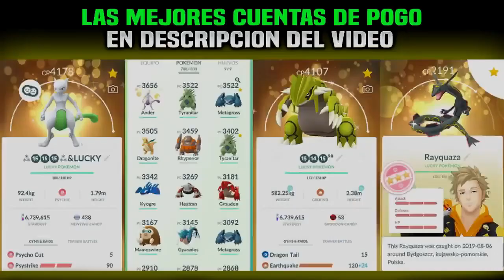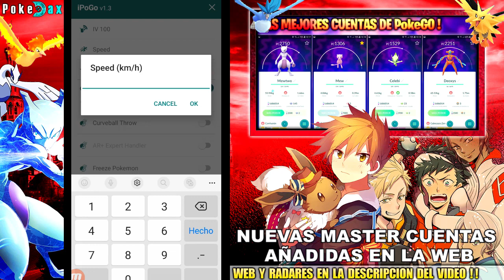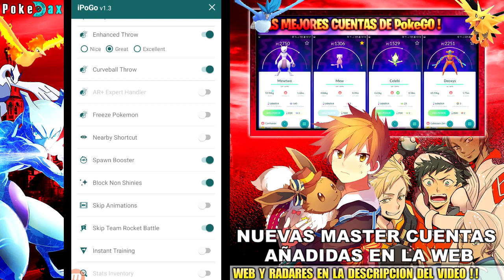Como Descargar ¡ GRATIS JOYSTICK PREMIUM FLY ! Para iOs / Android 2022 free iPoGo "SAN VALENTIN"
DESCARGAR / DOWNLOAD NEW 2022 / NUEVO JOYSTICK para ser FLY iPoGo iOs Android SALTOS DE UBICACION ¡ MEJOR HACK Pokemon GO JOYSTICK Android 7, 8, 9, 10, 11, 12 by PokeDax

► 𝐃𝐞𝐬𝐜𝐚𝐫𝐠𝐚𝐫 Joystick PgSharp de Android (Descargas en Columna derecha de la web)
► 𝐃𝐞𝐬𝐜𝐚𝐫𝐠𝐚𝐫 Joystick iPOGO "El del Video" para Android e iOs
(Descargas en Columna derecha de la web)
► 𝐃𝐞𝐬𝐜𝐚𝐫𝐠𝐚𝐫 Mejor Radar WeCatch 2022 para Android e iOs
► Generador de Codigos de Amistad "PokemonGO-Friends" (Descargas en Columna derecha de la web)
► Nuevo PokeSniper en "androidemulatorapp" 2022

✔️ Como CONSEGUIR TODOS Los Pokémon SHINY COMUNES RAROS Y LEGENDARIOS del Juego Pokemon GO IOs y Android
✔️ TODOS LOS ANDROID !! Cuenta de Google "Gmail" PTC Facebook Como JUGAR CON JOYSTICK en Pokemon GO
✔️ EL MEJOR RADAR ! Pokemon GO Como VER TODOS LOS POKEMONS EN EL MAPA ! POKERADAR para Android / ios
✔️ TUTORIAL de COMO poder DESCARGAR y JUGAR al NUEVO JUEGO de Pokemon Unite para Android 2022